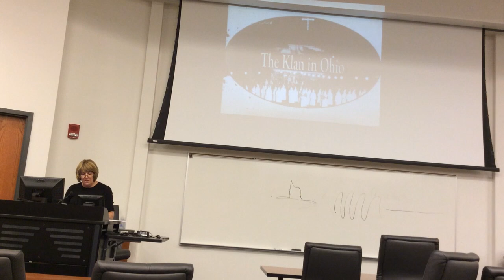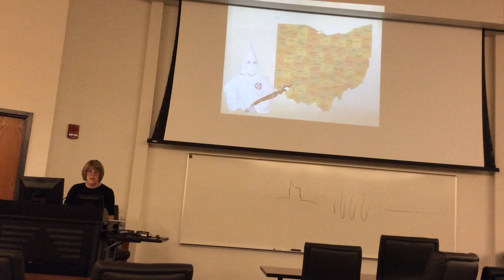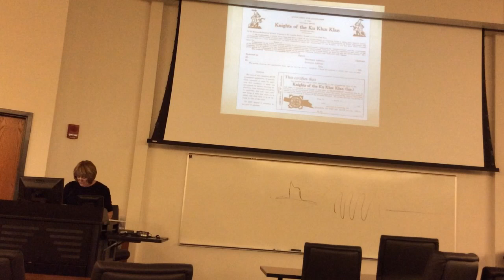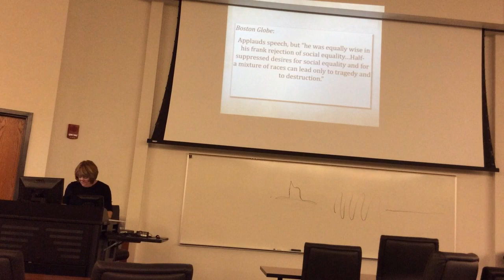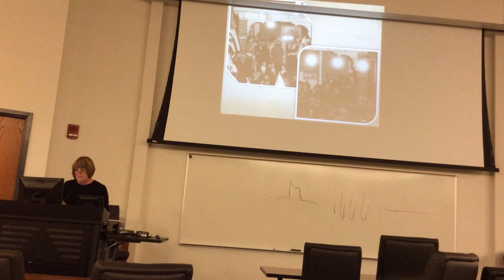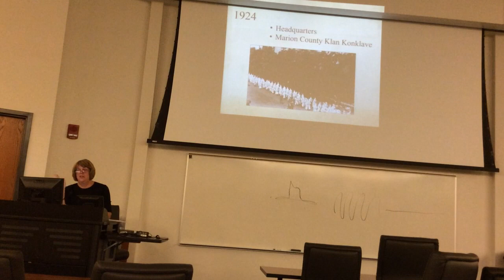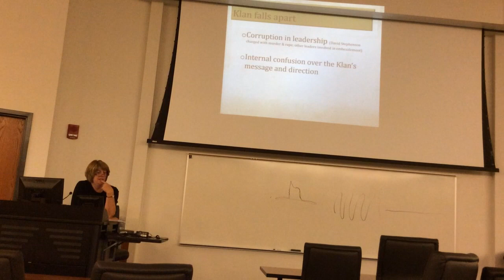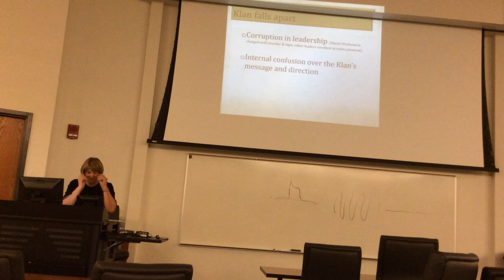The Klan in Ohio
Did you know that the Ku Klux Klan was alive and well in every state in the nation in the 1920s -- including Ohio? Harding Home site manager Sherry Hall discusses how the Klan infiltrated small-town America, including towns like Marion! This program was recorded on October 15, 2015 at Marion Technical College.